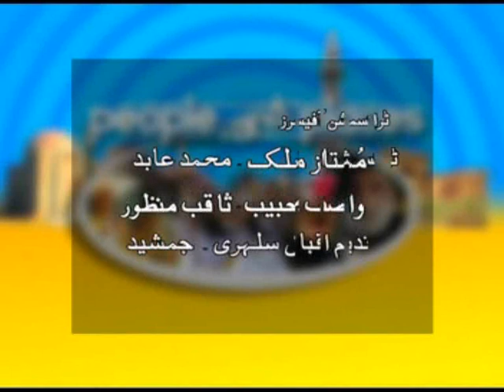khawaja pervaiz legendary poet with kamran sikandar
khawaja pervaiz ki sachi sachi batain ,,punjab tv k programe people and places mein,,